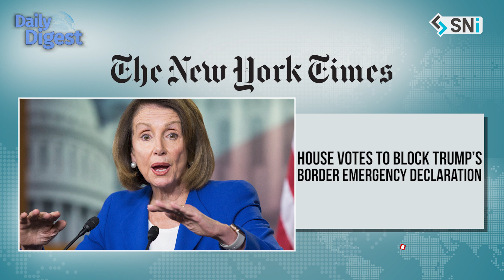What’s Making News Worldwide